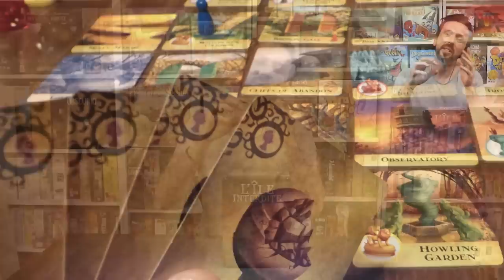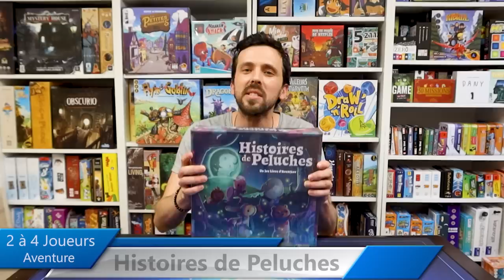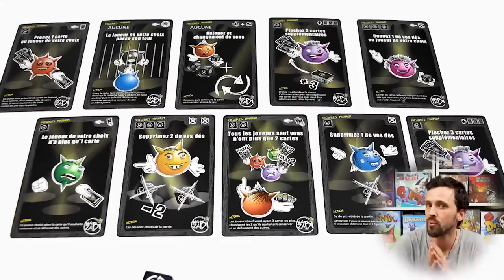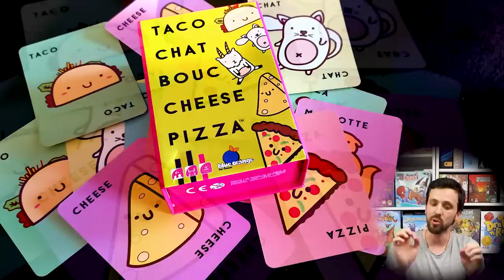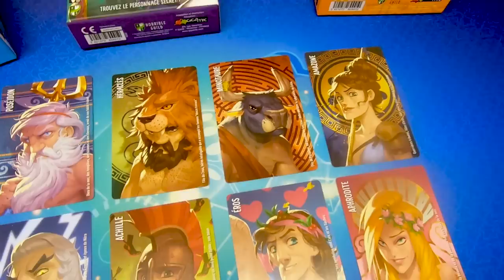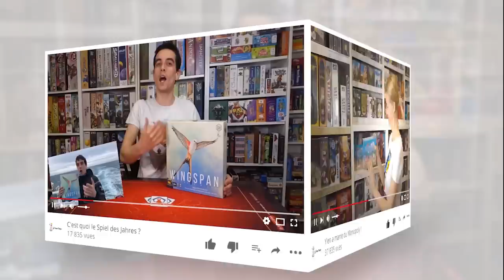Mon Top 10 des jeux de société en famille : Baptiste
Réunir enfants et parents autour d'une table de jeu de société; voici le défi de Baptiste avec son Top 10 des jeux de société à jouer en famille.

Ces jeux de société vous ont plu ? Vous avez envie d'y jouer ?

00:00 Introduction
00:31 🧙 Le Labyrinthe Magique
01:16 🏝️ L'île interdite
02:18 🧸Histoires de Peluches
03:37 🤖King Of Tokyo
04:35 🏫 Zombie Kidz Evolution
05:36 🌶️ Wazabi
06:36 ⛏️ Saboteur
07:37 🌋 Panic Island
08:57 🌮 Taco Chat Bouc Cheese Pizza
09:46 🔱Similo
10:31 👨 Ma Sélection des 10 meilleurs jeux de société à jouer en famille

🌸 A Toulouse : Venez nous rencontrer, acheter vos jeux de société et jouer sur place dans notre magasin de jeu de société à Toulouse "Le Passe Temps" au 30 rue des Lois (Métro Capitole)

A bientôt 👋 !